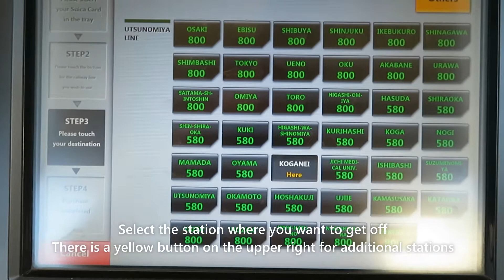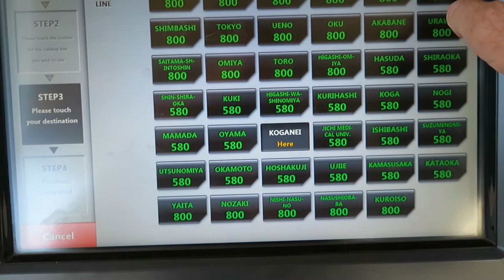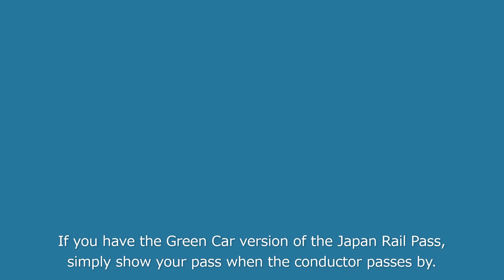JR Green Car in the Tokyo area- How to buy tickets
*The information provided here only applies to the JR green car (first class) service in the Tokyo Metropolitan area, using the double-decker carriages. The ticketing system shown here does not apply for the Shinkansen or any longer-distance trains.

For the visitor to the Tokyo area, you will probably find this service to be the most useful when visiting Kamakura, when the regular cars can get extremely crowded on weekends.
Buying a ticket is easy if you have the SUICA card, try to buy from the vending machines in the platform BEFORE boarding, otherwise you will be paying extra from the conductor.